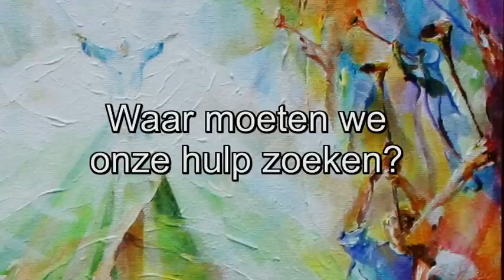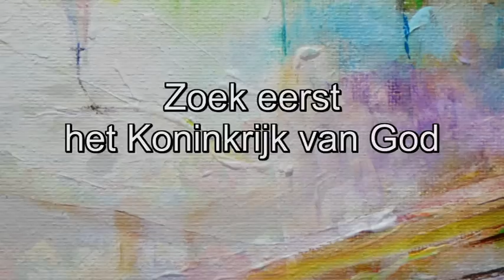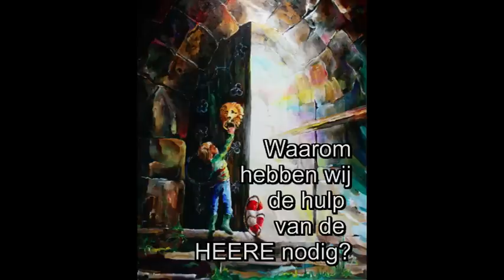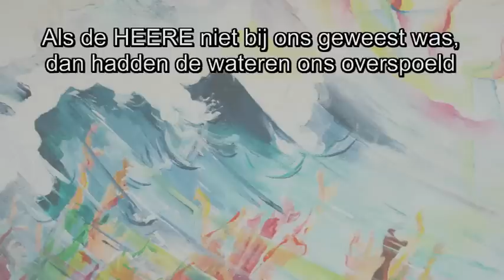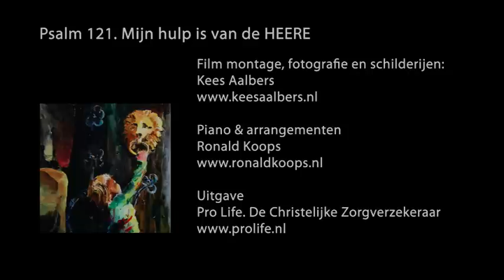Psalm 121 Mijn hulp is van de HEERE.mp4